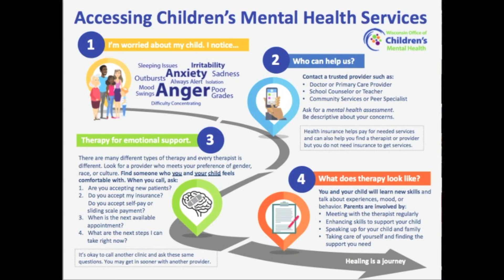The 3 Ps of Parenting During the Pandemic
Dr. Marcia Slattery, Professor of Psychiatry and Pediatrics/Director, UW Anxiety Disorders Program, Department of Psychiatry – UW School of Medicine and Public Health, shares tips for parents.